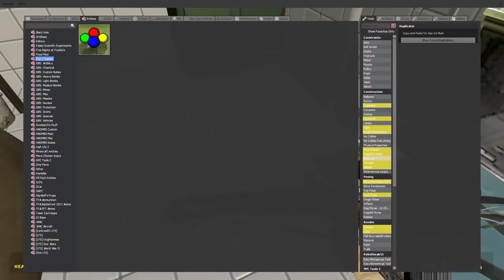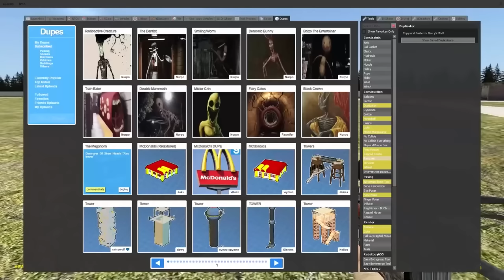Kermit Slays His Demons (FULL MOVIE)